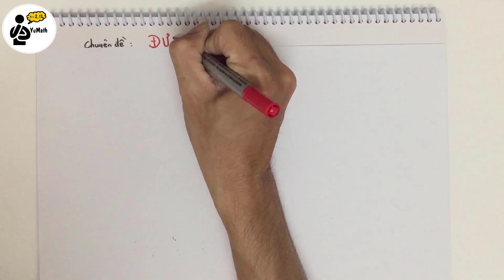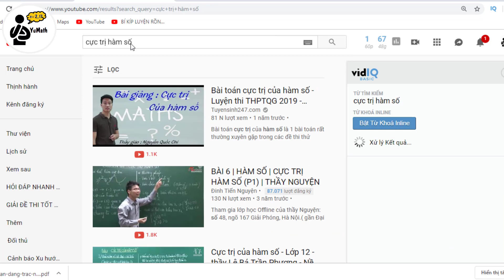Muốn học tốt toán thì bạn nên chuẩn bị những thứ này ngay từ đầu năm học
Mình thấy có nhiều bạn trình bày toán rất lung tung và cẩu thả nhất là các bạn học lớp 12. Có lẽ do chỉ nghĩ rằng lớp 12 chỉ thi trắc nghiệm nên không cần trình bày đẹp. Điều đó dẫn tới việc các bạn ít ghi chép thậm chí là dù có ghi chép nhưng cũng không theo một trình tự thống nhất nào cả. Mình từng thấy nhiều bạn ghi cả đại số lẫn hình học vào chung một cuốn, từ đó dẫn tới việc tiếp thu kiến thức bị chậm và khi muốn tìm lại một nội dung nào đó đã từng học thì như "mò kim đáy bể". Hãy khắc phục việc trình bày bài vở của mình ngay từ đầu năm nhé. Học tập một cách nghiêm túc sẽ giúp bạn đạt được kết quả tốt nhất.
DONATE ỦNG HỘ KINH PHÍ LÀM VIDEO HOẶC ĐẶT MUA TÀI LIỆU:
NGÂN HÀNG AGRIBANK - 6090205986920 (NGUYEN CHI PHUONG)
✏️Giải Toán cùng thầy Phuong